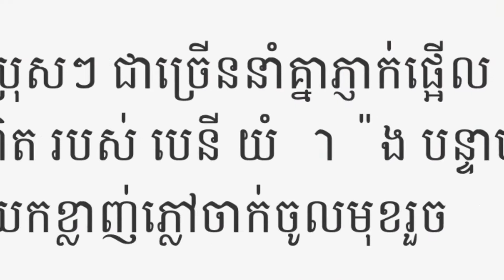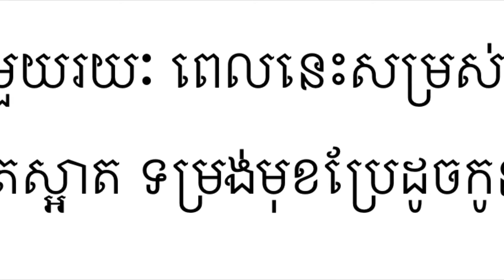មុខមាត់ពិត របស់ បេនី យ៉ាុំង​ បន្ទាប់ពីកែច្រមុះនិង យកខ្លាញ់ភ្លៅចាក់ចូលមុខរួច អូនម៉ី កាន់តែស្អាត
ប្រុសៗ ជាច្រើននាំគ្នាភ្ញាក់ផ្អើល ! ចំពោះមុខមាត់ពិត របស់ បេនី យំា៉ង បន្ទាប់ពីកែច្រមុះនិង យកខ្លាញ់ភ្លៅចាក់ចូលមុខរួច
ស្ងាត់មួយរយៈ ពេលនេះសម្រស់ អូនម៉ី កាន់តែស្អាត ទម្រង់មុខប្រែដូចកូនកាត់!

     អរគុណសម្រាប់ការទស្សនានិងការគាំទ្រ Channel Samnang Shows នឹងតាមដានទស្សនារាលនូវ ពត៏មានតារាសិល្បៈ អន្តរជាតិ​ និង សង្គម
  Samnang Shows សូមេត្តាអភ័យទោស និងអធ្យាស្រ័យ រាល់កំហុសឆ្គងសង្ឃឹមថាប្រិយមិត្ត​បងប្អូន​អ៊ុំពូមីងនៅតែគាំទ្រឆានែលរបស់ខ្ញុំបាទ​🙏🙏